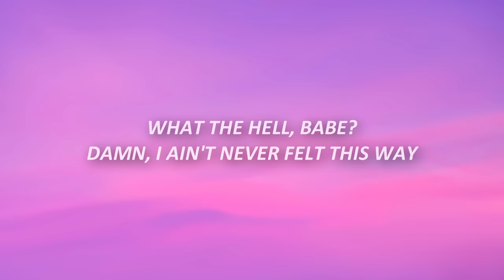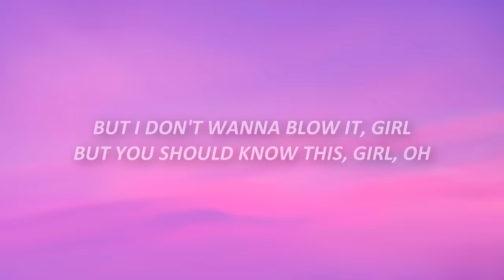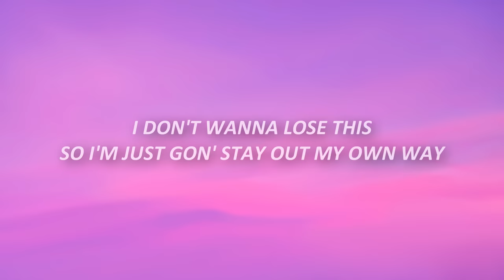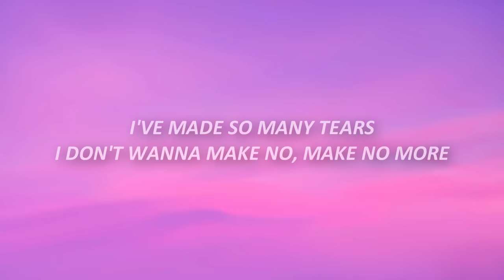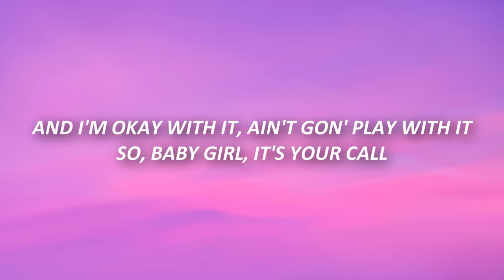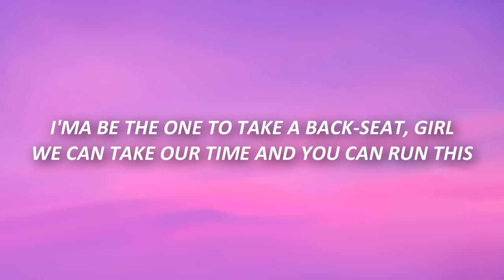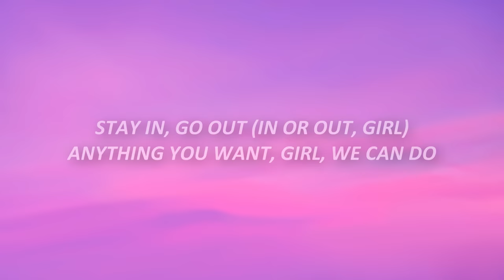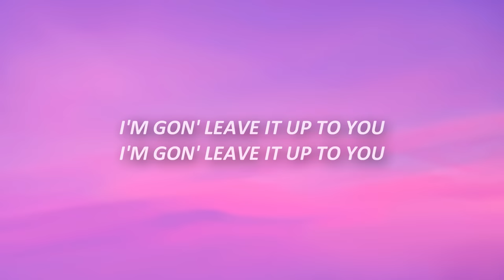Chris Brown - Up To You (Lyrics)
Chris Brown - Up To You (Lyrics) TikTok

🎤 Lyrics:

[Intro]
Yeah
Oh-woah-oh, woah-oh
Oh-woah-woah

[Verse 1]
What the hell, babe?
Damn, I ain't never felt this way
Somebody, somebody tell me
I don't have a clue what to do when it comes to you

[Pre-Chorus]
Baby, you're so beautiful (You're beautiful)
Every time I see you, girl, it throw me off (Throw me off)
It's so unusual (Unusual) for me to be waiting
But I don't wanna blow it, girl
But you should know this, girl, oh

[Chorus]
I'm not gonna be the one to mess this up
'Cause I done effed up in love before
I'ma be the one to take a back-seat, girl
We can take our time and you can run this
Stay in, go out
Anything you want, girl, we can do
Girl, are we going down? I don't know
But from here now, baby, I'm gon' leave that up to you
I'm gonna leave it up to you, oh

[Verse 2]
Make me wanna jump out an airplane
The way it feels, I just can't explain
I don't wanna lose this, so I'm just gon' stay out my own way

[Pre-Chorus]
Baby, you're so incredible (You're beautiful)
It's some kind of special (Unusual) so I'm gon' keep waiting
But you should know this girl, woah-woah-woah

[Chorus]
We can take our time (Oh) and you can run this
Stay in (Yeah-yeah), go out (Yeah-yeah)
Anything you want, girl, we can do (We can do)

[Bridge]
I'm not tryna be a heart breaker like I was before, that was the old me
I've made so many tears, I don't wanna make no, make no more
So give me your list, let's start checking things off
Ready to go to work, baby, you can be boss
And I'm okay with it, ain't gon' play with it
So, baby girl, it's your call

[Chorus]
I'm not gonna be the one to mess this up (Oh, not gonna mess it up)
'Cause I done effed up in love before (Been in love before)
I'ma be the one to take a back-seat, girl (Oh, girl)
We can take our time and you can run this (Ooh, woah)
Stay in, go out (In or out, girl)
Girl, are we going down? (Oh) I don't know (Oh)
But from here now (Here now)

[Outro]
Baby, I'm gon' leave that up to you, woah-oh